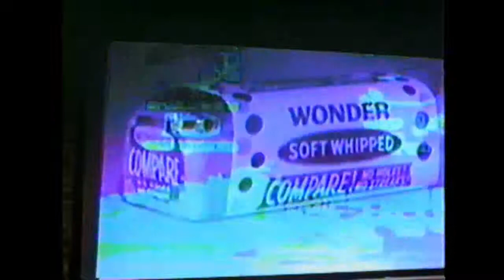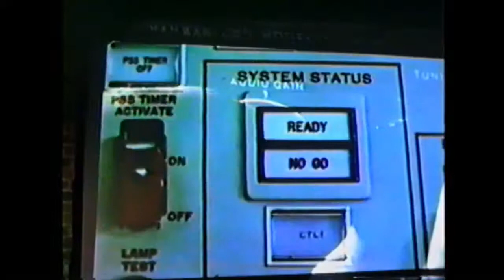JoeFen VJ Mix LIVE with Rotwang: Part 3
This is part 3 of a live Rotwang performance where I provided visuals.

This was filmed at Legion in Brooklyn by Ben Perry on a 7D and me with a mounted VHS camcorder.